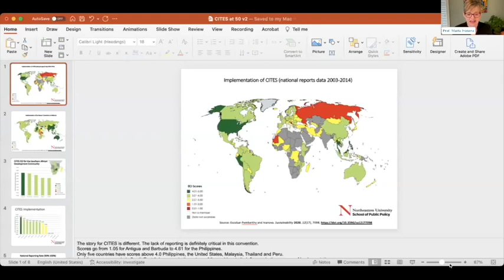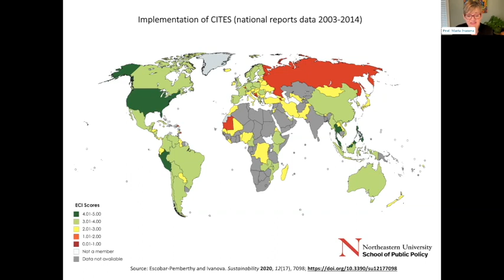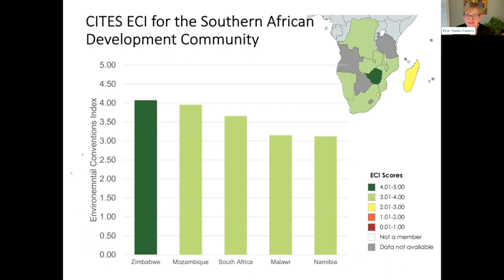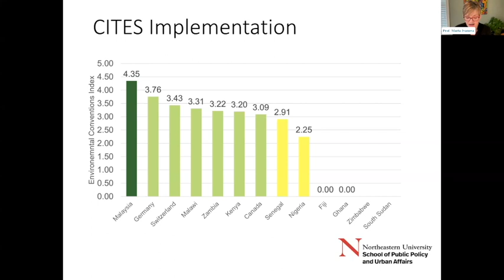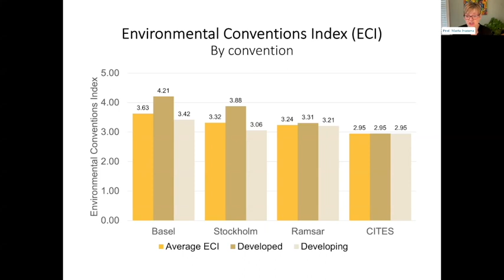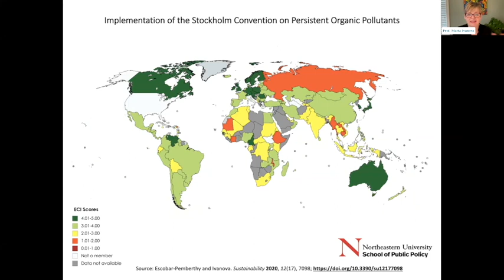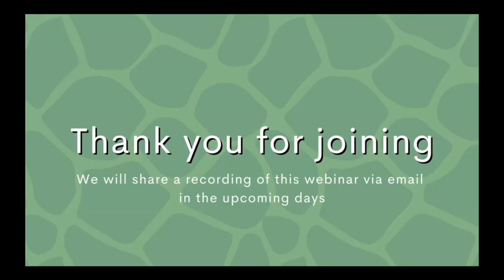Webinar: Civil Society’s Role in the Creation, Evolution and Implementation of CITES (part 2)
To celebrate the 50th anniversary of the Convention on International Trade in Endangered Species of Wild Fauna and Flora (CITES), ADM Capital Foundation hosted a special on-line event on 2 March 2023, showcasing the role played by civil society in the creation, evolution and implementation of CITES since it was first contemplated in 1963.

The programme included speakers from an array of organisations, regions and backgrounds and will be moderated by John Scanlon AO, who served as CITES Secretary-General from 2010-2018.

Speakers;
•Sophie le Clue, CEO ADM Capital Foundation
•John E Scanlon AO, CEO, Board Chair/member, and strategic adviser on environment and sustainable development
•Dr. Rosemarie Gnam, Head of the Division of Scientific Authority, U.S. Fish and Wildlife Service
•Prof. Christina Voigt, Chair, IUCN WCEL
•Susan Lylis, Executive Vice President, the ICCF Group
•Dan Ashe, President and CEO, Association of Zoos and Aquariums
•Dr. Susan Lieberman, Vice President, International Policy, Wildlife Conservation Society
•Will Travers OBE, Co-Founder and Executive President, Born Free Foundation
•Jonathan Barzdo, Independent CITES Consultant. Former CITES Secretariat, •Chief of Governing Bodies, Chair of CITES CoP17 Committee 2
•Dr. Winnie Kiiru, Executive Director, Mpala Research
•Vivek Menon, Founder and Executive Director, Wildlife Trust of India
•Jinfeng Zhou, Secretary-General, The China Biodiversity Conservation and Green Development Foundation
•Prof. Maria Ivanova, Professor and Director, Northeastern School of Public Policy and Urban Affairs